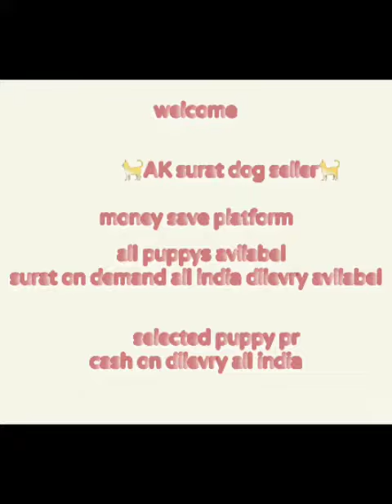Dog Shop Surat || Pet Shop In Surat 📍🦮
hi am ashvin from surat

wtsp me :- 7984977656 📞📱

🦮Ak surat dog seller🦮

I provided all breed puppy on order basis
cheap price, lowest price , best price orignol qulety gerenty,,🥰

I sell all breed puppy on order
koi bhi puppys hamare yaha available he free dilevey

all breed puppy available in orders basic 📞
20% advance 80% cod 💵😍
order book hone pr apko agar lagta he puppy bimar he then payment return 📱🙏

safe📣 secure ap safe raho or hame⛑️ bhi rakhe 😇🙏